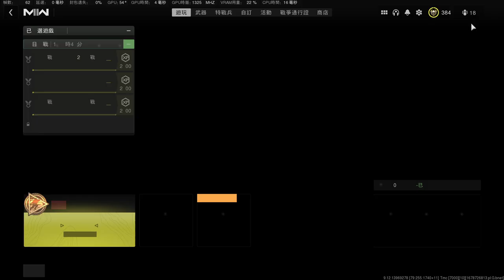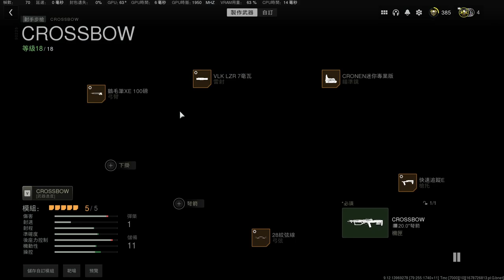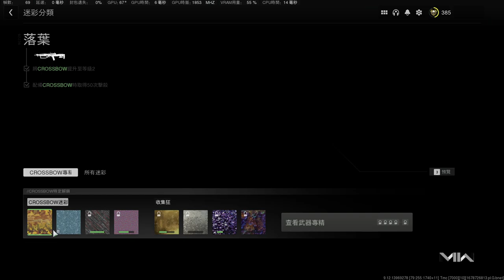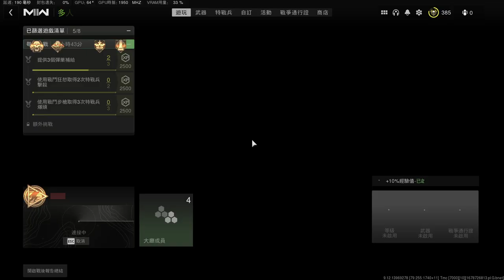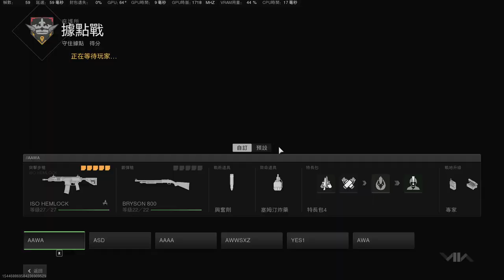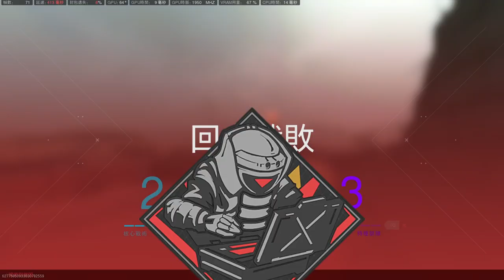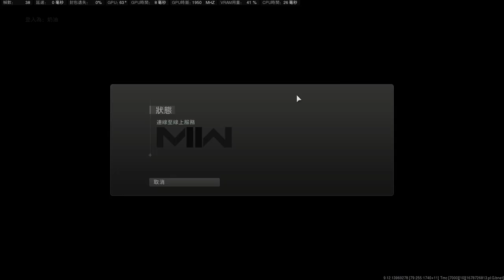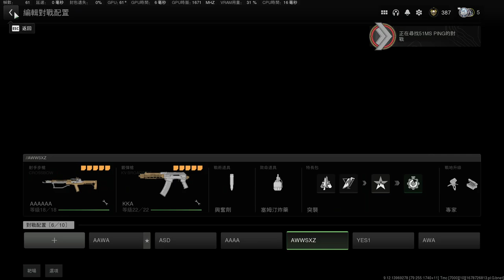Call of Duty Modern Warfare 2 (2022)